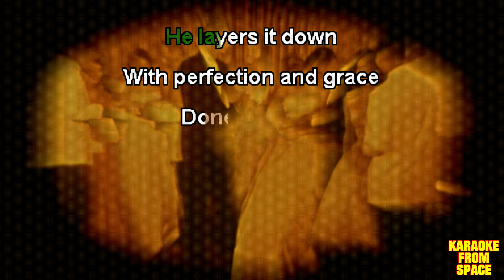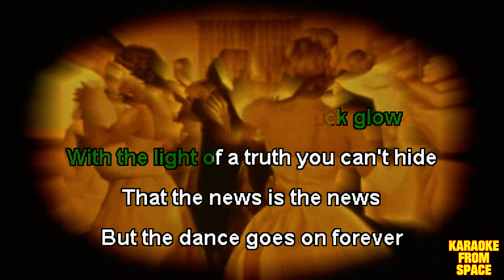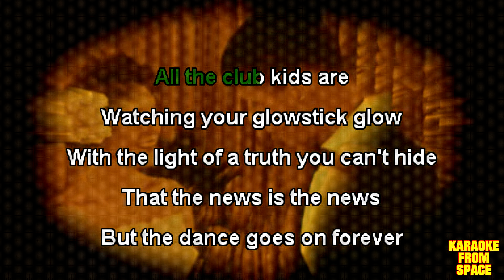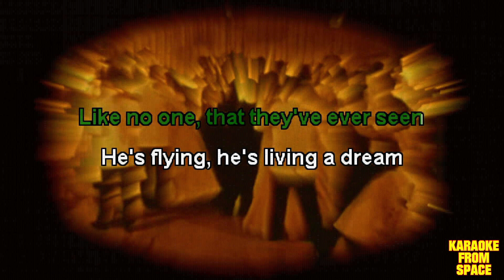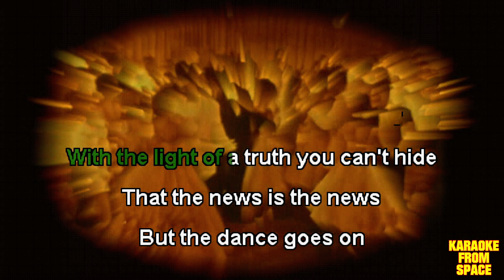Jonathan Coulton • Dance, Soterios Johnson, Dance • [Karaoke] [Instrumental Lyrics]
Karaoke version of Dance, Soterios Johnson, Dance from Jonathan Coulton. Enjoy!

Background video from The Prom: It's A Pleasure! (1961)